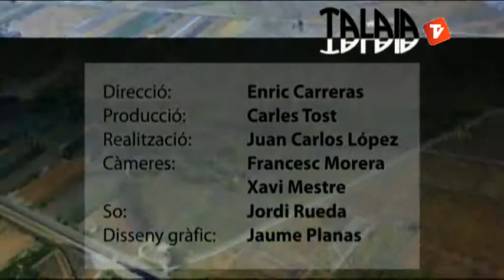Talaia 2 07-06-2013